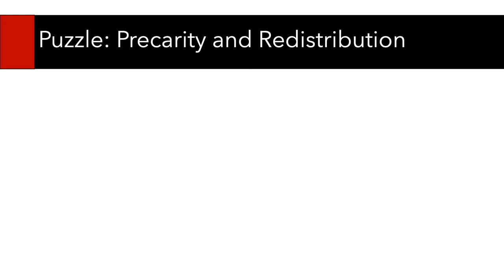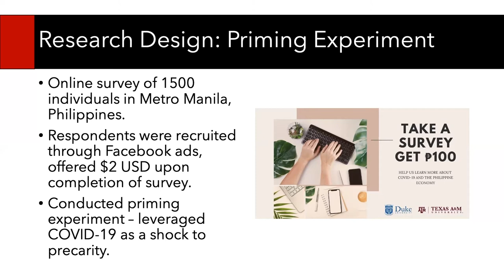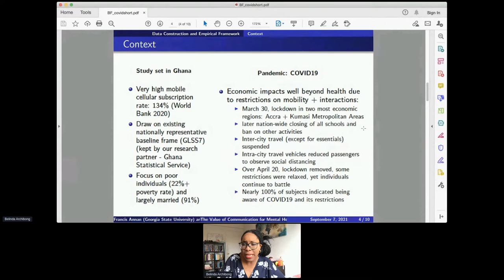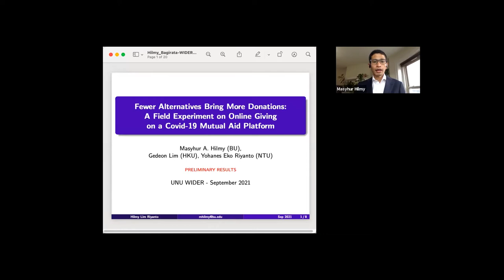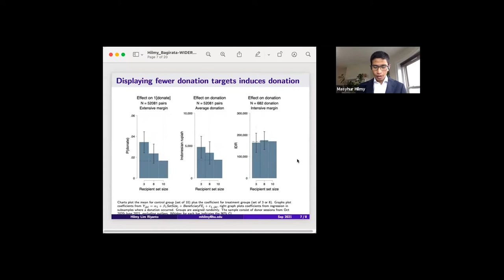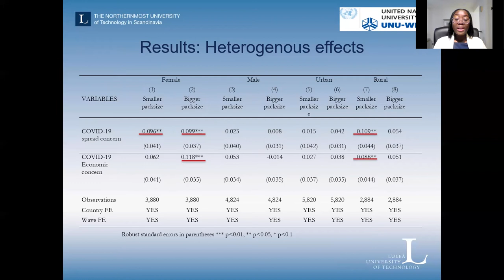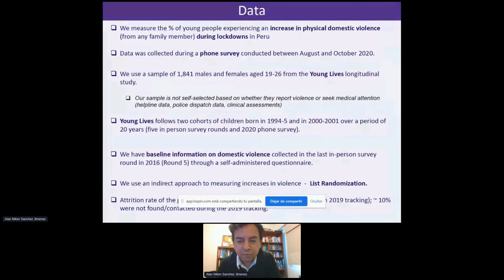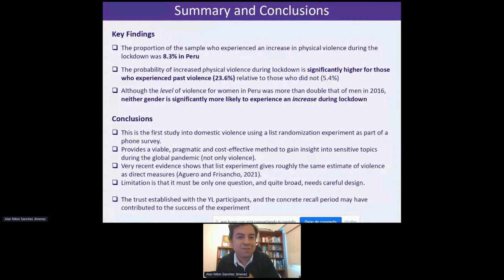7.4 Stated preferences, behavior, and risk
This session explores how risks associated with Covid-19 affect observed behavior and stated preferences in the Global South. M. Hilmy and B. Archibong study revealed preferences using field experiments, while S. Amuakwa-Menza, J. Magat, and A. Sanchez employ traditional surveys.

The session is chaired by Klarizze Puzon, with presentations by Janica Magat, Belinda Archibong, Masyhur Aziz Hilmy, Salome Amuakwa-Mensah and Alan Sanchez.